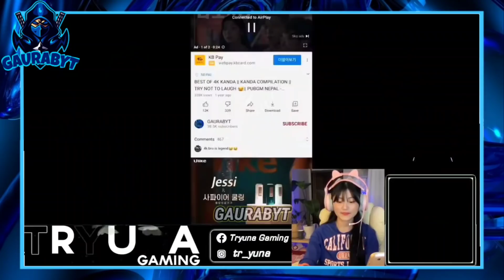TR Yuna REACTS ON BEST OF 4K KANDA 😂| 4K GAMING NEPAL KANDA COMPILATION REACTION 😆 - GAURABYT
TR Yuna REACTS ON BEST OF @4KGamingNepal KANDA || 4K GAMING NEPAL KANDA COMPILATION REACTION ||